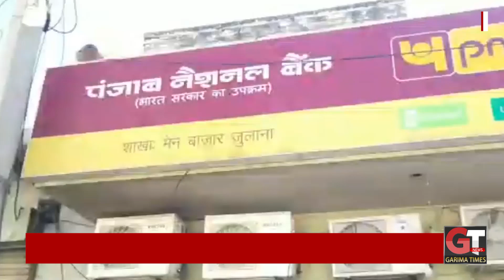फिर से करूंगा चोरी की कोशिश - चोर